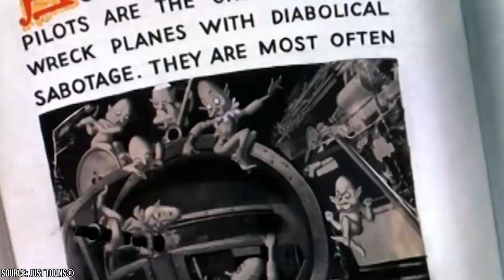Looney Tunes Has a Hidden Racist Past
Looney Tunes and Merrie Melodies are classic cartoon series that brought us beloved characters like Bugs Bunny, Daffy Duck, Elmer Fudd, Porky Pig, and many more. You probably grew up with these characters. Maybe you had a lunch box or a trapper keeper back in your school days featuring these all-too-familiar characters. They launched a huge franchise surrounding the pantheon of characters that came out of these cartoon series, but chances are, you are unfamiliar with their startling history of racism and bigotry.

Looney Tunes came out of the 1930s - an era that was saturated int racism and civil rights weren't even really being discussed in seriousness at the time. The world was still very much so segregated and the wounds and pains of slavery were still making waves in society. Healing was crucially needed but the media, films, books, and movies only insisted upon reaffirming racial stereotypes, cliches, and outmoded ideas that only served to further ingrain these negative sentiments.

Look no further than Looney Tunes to see some shocking examples of racial inequality and prejudice that were widely accepted at the time - so much so that they were even recurring themes in cartoons aimed at children.

Sure Warner Brothers have essentially censored all of these examples over the years and have disavowed their messages, but they still stand as a testament and a reminder of just how far we have all come since those troubling years and just how much more we should be trying to move forward to wash away the pain that was inflicted upon people historically because of the color of their skin.

Join us for this expose of what Warner Brothers doesn't want you to see. You'll be shocked to find that even Bugs Bunny got in on the racism and antagonized an African-American character just for being a person of color. May this be a reminder of what mistakes were made in the past what we never want to repeat again.